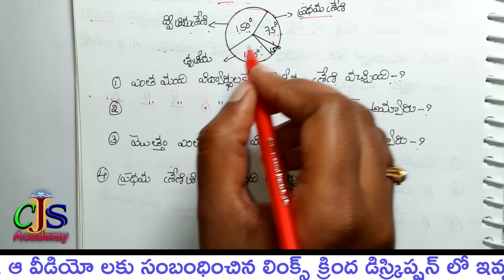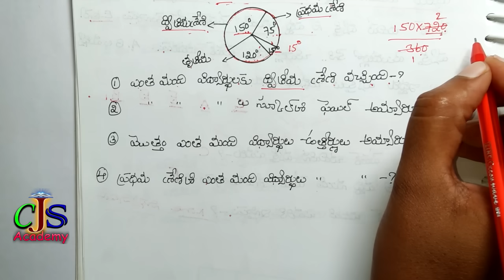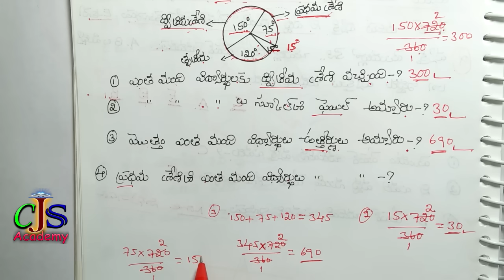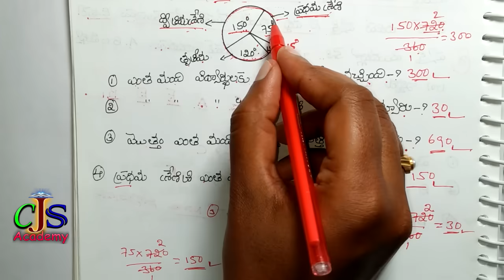Venn Diagrams Reasoning tricks In Telugu || వెన్ చిత్రాలు || CJS Academy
Ts police constable, si, Ap police constable, civils, Group-1,2,3&4. Railway police, Bank exams, crpf, army, vro, vra, panchayath raj secretary, JL,DL, Dsc, Gurukul, and  all completive exams.